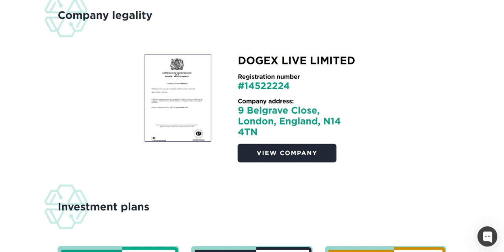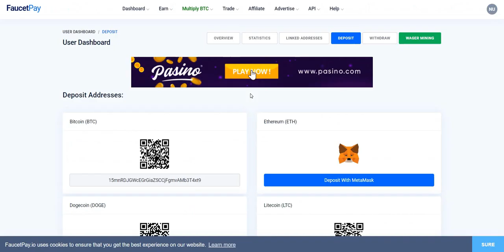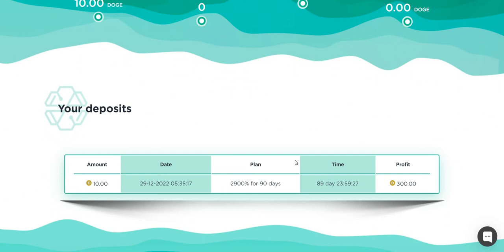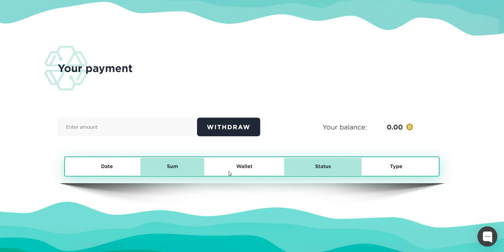Earn Crypto Currency DogeX Mining | Signup Now